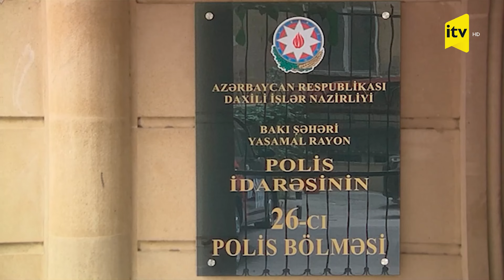İdman zalının kassasından 12 min manat oğurlandı